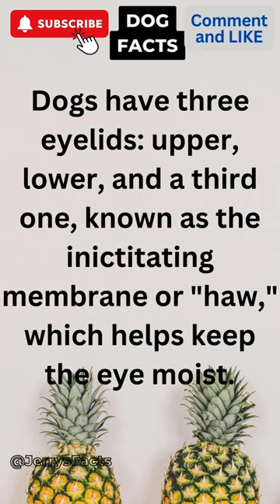HIDDEN Dog FACTS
HIDDEN Dog FACTS | 😁 facts A world of very interesting Dog facts, mysteries, and knowledge. @JerrysFacts